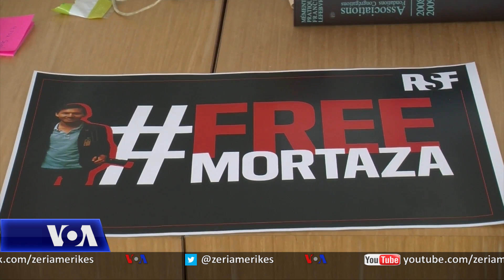Realiteti i hidhur i gazetareve afgane nën pushtetin taleban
Pasi talebanët morën pushtetin në Afganistan në vitin 2021, Azita Nazimi ishte një prej atyre gazetareve afgane që u detyruan të largohen nga vendi. Ajo rrëfen për Zërin e Amerikës brengat e shqetësimet që lidhen me pamundësinë për të raportuar mbi çështje që prekin gratë në vendin e saj.